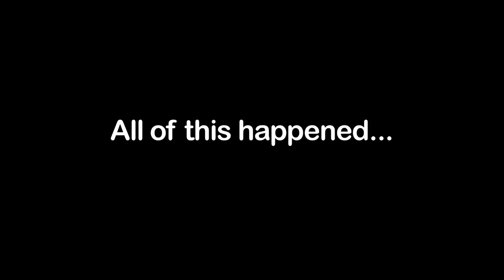The Worst Co-Worker Ever - Outtakes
Order Lou's book, That Joke Isn't Funny Anymore. Available in audiobook

These are outtakes from the sketch, "The Worst Co-Worker Ever".

Starring Greg Burke, Ptolemy Slocum and Danny Jolles
Directed by Greg Burke
Edited by Greg Burke